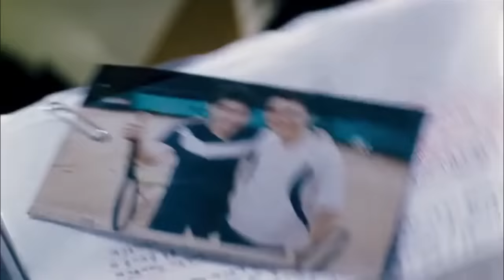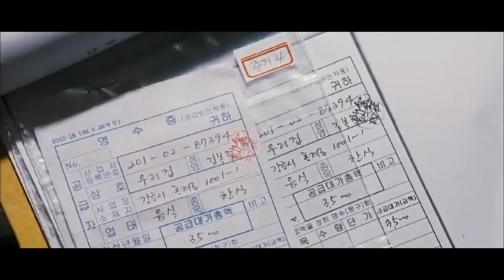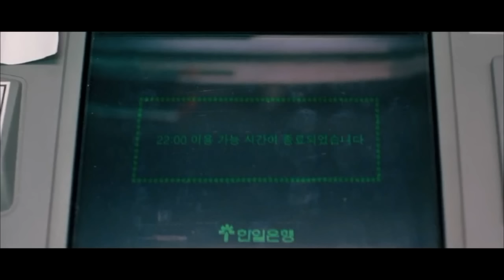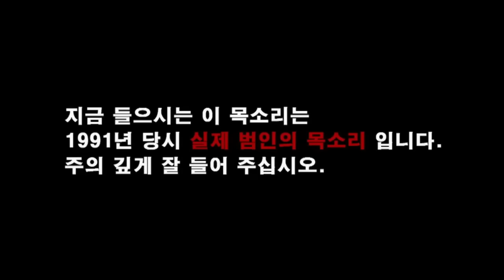Korea Gam pumpin ana boipi kum9 chapang mang| VOICE OF Mithatpa EXPLAINED IN THADOU KUKI